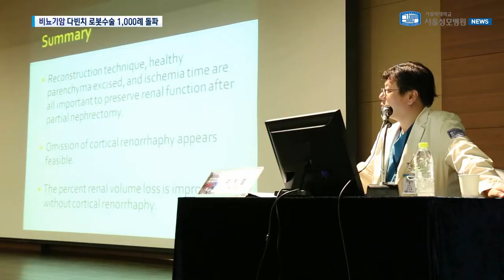[서울성모병원] 7월 뉴스_비뇨기암 다빈치 로봇수술 1,000례 돌파